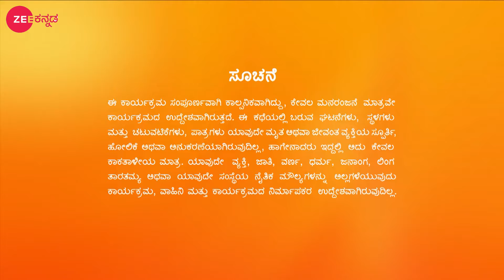ಮೀರಾಗೆ ಪರೋಕ್ಷವಾಗಿ ಎಚ್ಚರಿಕೆ ನೀಡುವ ಅನೂ| ಜೊತೆಯಲಿ | Jothe Jotheyali | Zee Kannada | Ep. 468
In this full episode of Jothe Jotheyali, Sharada Devi asks Aryavardhan to reason with Mansi. Further, Mansi expresses her frustration regarding Harshavardhan to Aryavardhan. Elsewhere, Jhende voices his concerns to Meera. Later, the occultist asks Anu to visit a temple.

Click here  watch Webisode on YouTube ►PLuOI2Oe0kP-EAXTx5leu-7w0W9pqK-QTR
Click here  watch Quick Recap on YouTube ►PLuOI2Oe0kP-HgQ_8bvYDNvDIHvBPTqwTS
Click here  watch HIghlight on YouTube ►PLuOI2Oe0kP-EcIrgEKoxur00lHyOiYswW
Click here  watch Week In Shorts on YouTube ►PLuOI2Oe0kP-ELDVlHeKHdBZIgWHEZDci9